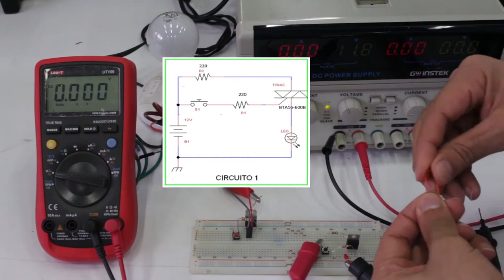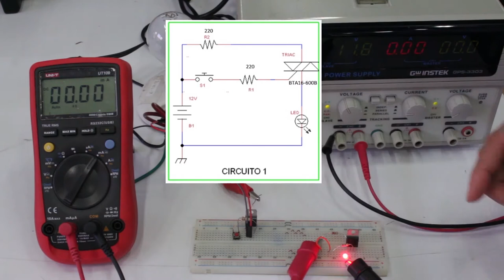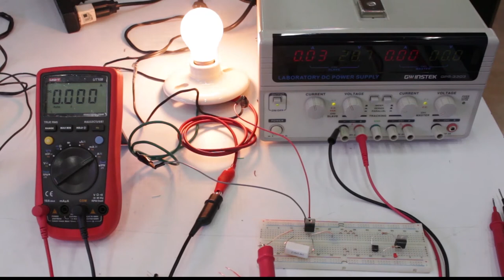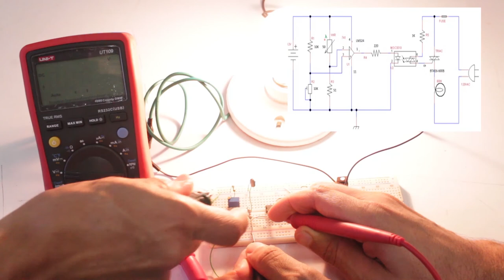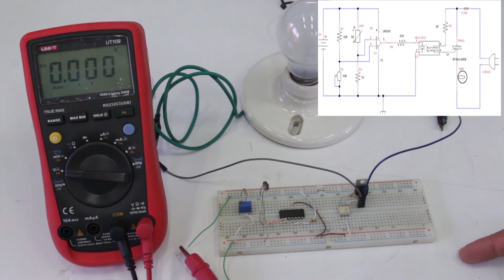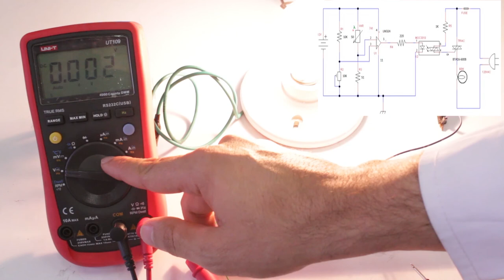PRÁCTICA DE LABORATORIO: Tiristores